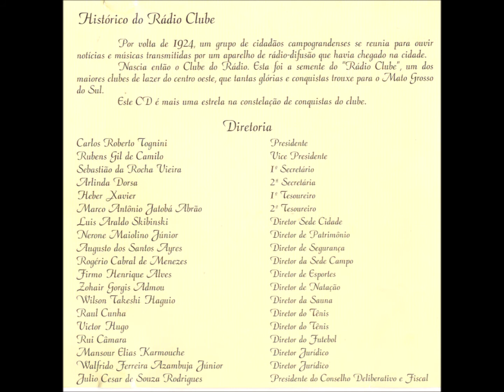Erudito - 02 - Minha Terra - W. Henrique e G. Mattos - Coral do Radio Clube Campo Grande/MS.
Coral do Rádio Clube de Campo Grande - MS - Nosso Canto CD - 1998 - Coral Vocal Misto